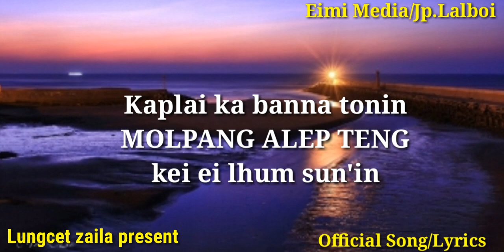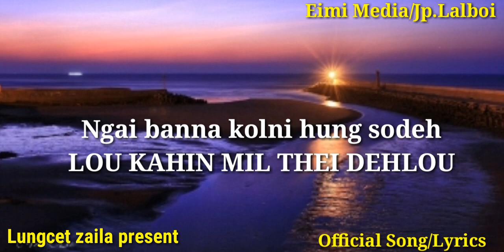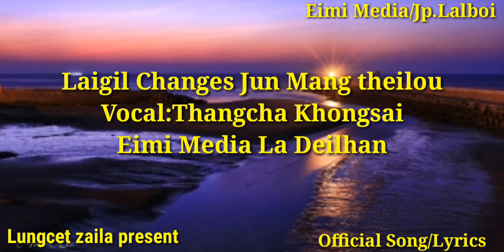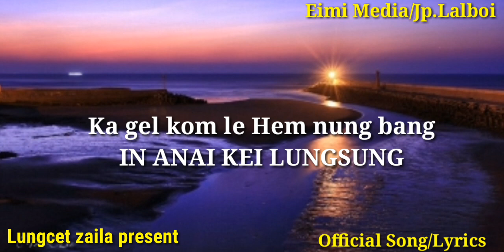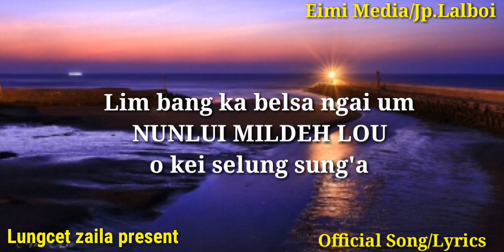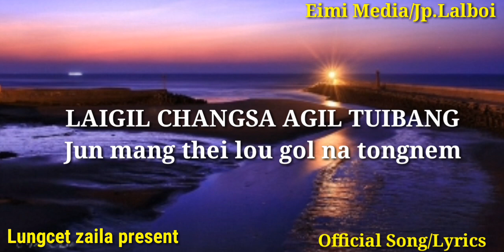Laigil Changsa/Thangcha Khongsai/Thadou kuki official Song/lyrics /Nampi Media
Lungcet zaila present
Lunglen la deilhan
Eimi media present.